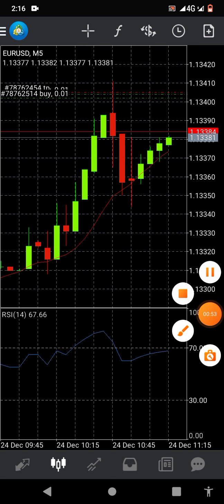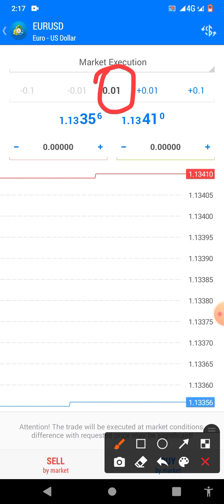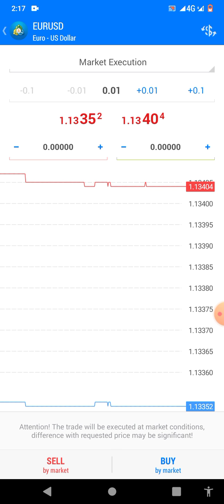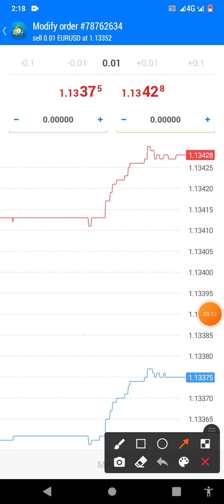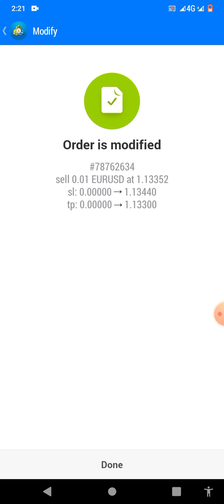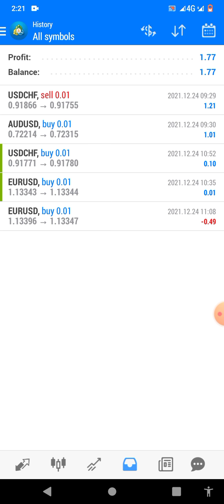How To Set Stop Loss And Take Profit In Forex Trading | Complete Details | Zari Baloch